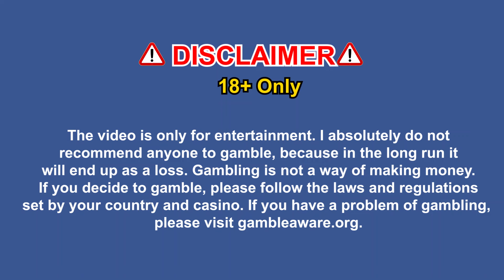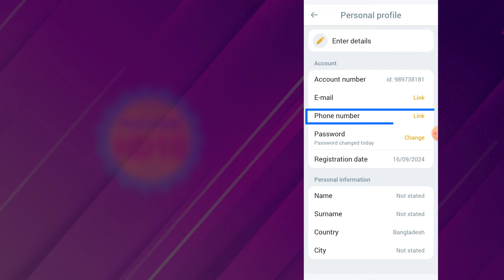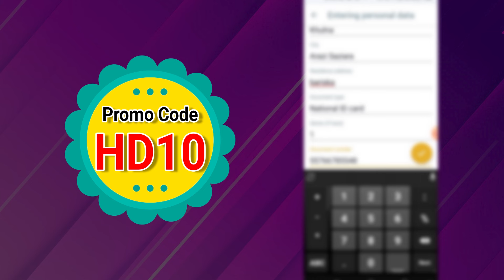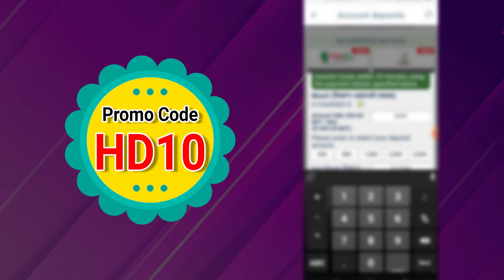melbet promo code | মেলবেট কিভাবে খুলবো | Melbet account kivabe khulbo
Promo Code :  BDR4

Tag keyword-
Melbet,
melbet registration
melbet bkash
melbet online
melbet live
melbet oi
Sport
bettin website
PI Ron
bettin website
bettin website
baji khelar site
100% trusted site veting site
instant payment bet